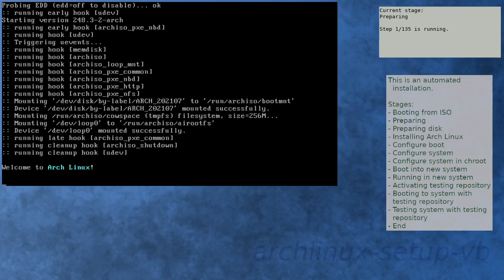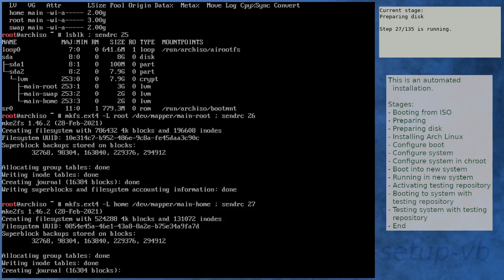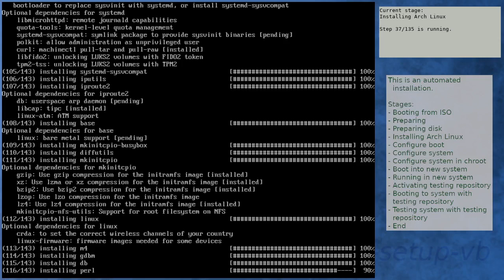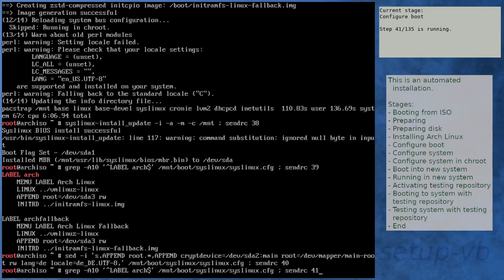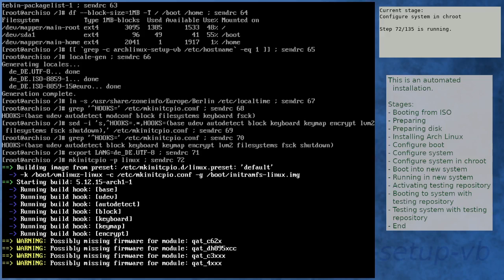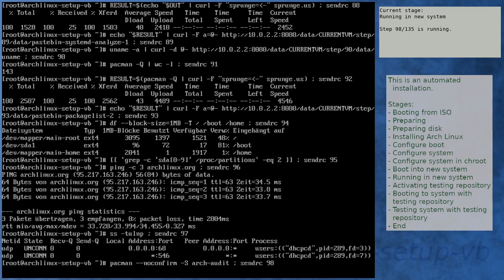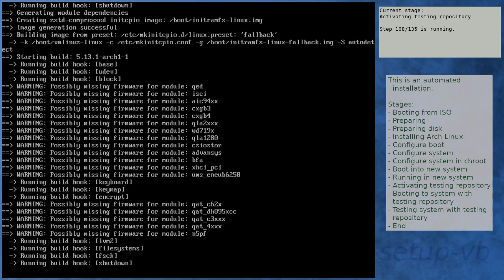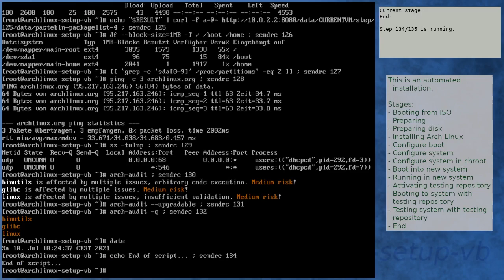Arch Linux installation recording to kernel 5.13.1-arch1-1 (testing)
Summary:
[00:00] Booting from ISO
[01:21] Preparing
[02:31] Preparing disk
[04:22] Installing Arch Linux
[10:32] Configure boot
[10:53] Configure system
[11:56] Configure system in chroot
[15:44] Boot into new system
[17:06] Running in new system
[18:35] Activating testing repository
[21:59] Booting to system with testing repository
[23:12] Testing system with testing repository
[24:30] End

Kernel details:
5.12.13-arch1-2 (ISO)
5.12.15-arch1-1 (after installation)
5.13.1-arch1-1 (after enabling [testing])